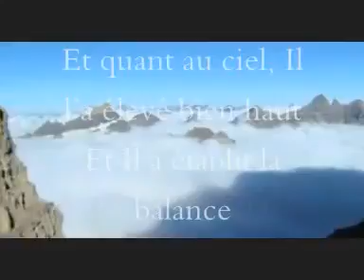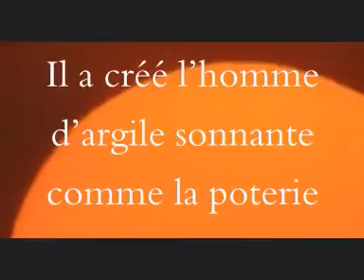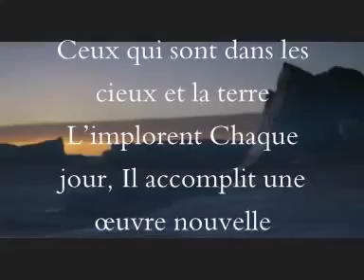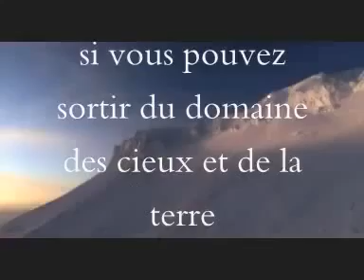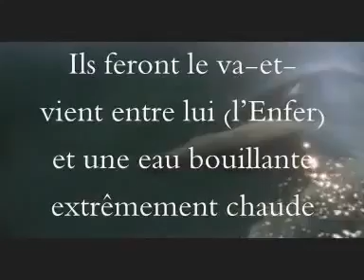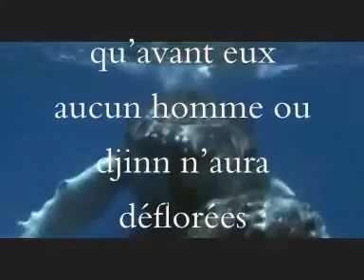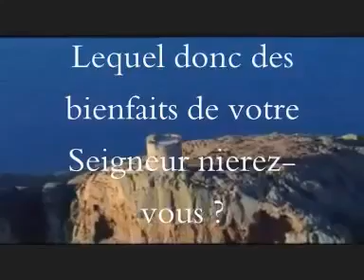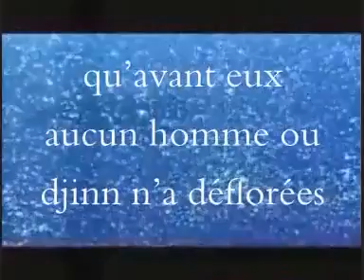Sourate 55 Ar-Rahman (Le Miséricordieux) - Sa'ad Ghamidi - Sous-Titre FR